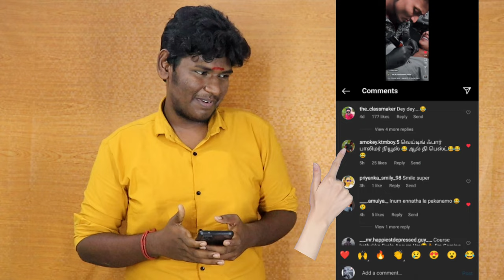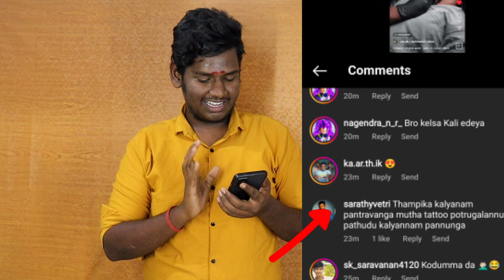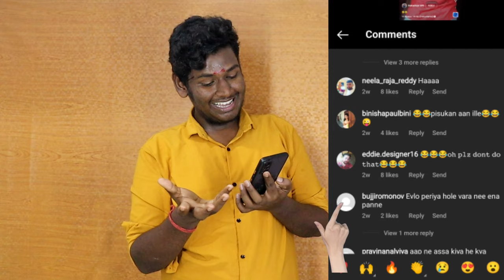reels and comment troll | இந்த வீடியோ கமெண்ட் படிக்கும்போது இருக்குமே ஒரு சந்தோஷம்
எப்படி இருக்குன்னு மறக்காம சொல்லுங்க